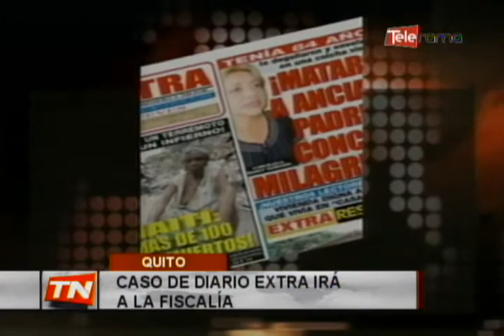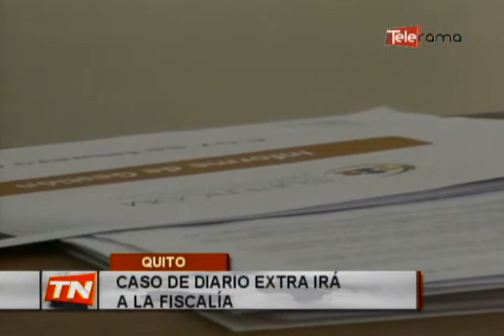Caso de diario Extra irá a la fiscalía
Carlos Ochoa, superintendente de la información y comunicación, remitirá a la fiscalía general del estado el expediente abierto contra diario Extra en vista que el medio no cumplió  resoluciones que lo obligaban a publicar 2 rectificaciones...